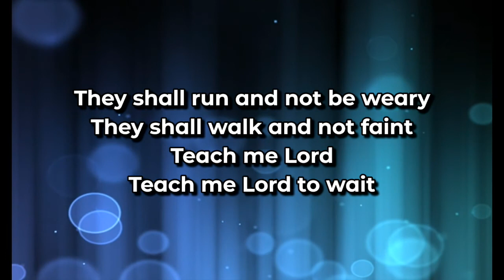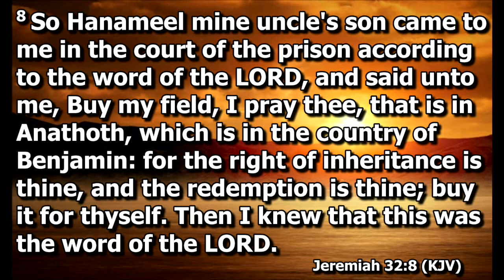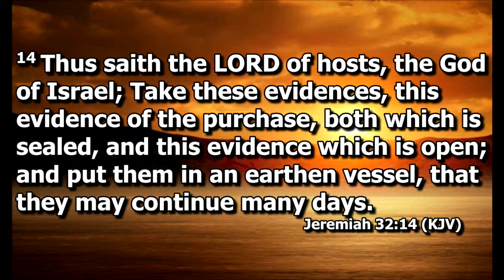The Right of Redemption- Georgeon Pedigo